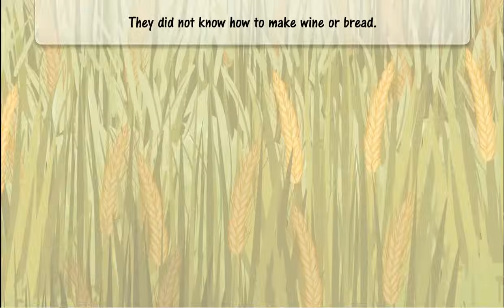ULYSSES & THE CYCLOPS | KIDS STORIES | BEST ANIMATED KIDS STORY | KIDS NEW ANIMATED STORY | 2023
"short stories for.kids pdf",
"kids stories to read",
"kids stories pdf",
"kids stories in english",
"kids stories in english pdf",
"kids stories with pictures",
"kids stories online",
"kids stories"